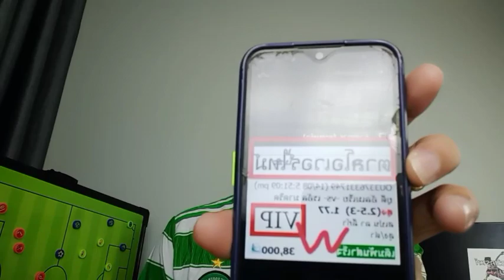แนวทางฟุตบอลวันนี้ วิเคราะห์บอลวันนี้ บอลสด บอลเดี่ยว บอลเต็งบอลสเต็ป กับ ตาลโอเวอร์ไทม์ 15/08/65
แนวทางฟุตบอลวันนี้ วิเคราะห์บอลวันนี้ บอลสด บอลเดี่ยว บอลเต็งบอลสเต็ป และบอลเช้า กับ ตาลโอเวอร์ไทม์

ไลฟ์สดแนวทางฟุตบอลทุกวัน เวลา 21.00  กับการวิเคราะห์บอลสด ตามคอมเมนส์
และทีเด็ดบอลประจำวัน